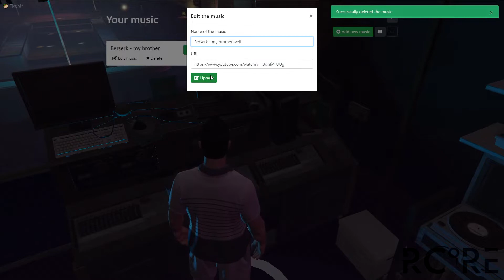[🔨 UPDATE] 🎵 xdiskjockey 2.0.0 update